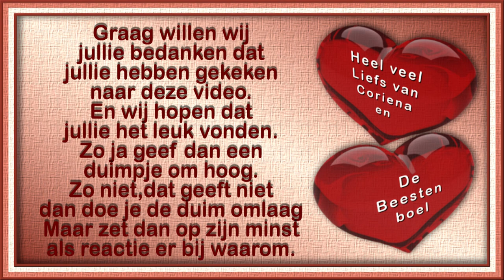Donderdag 19 aug een drukke dag van alles schoonmaken Elwing niet in orde #1231